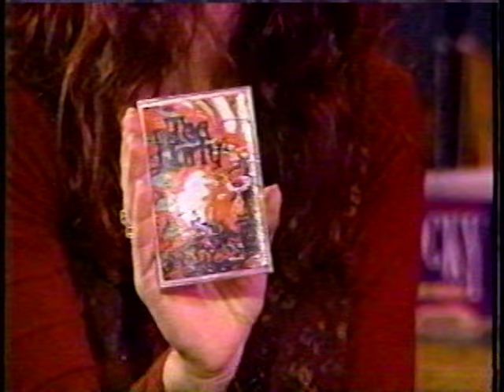Tea Party Interview Clips From Much Music - 1992-10-08 & 1993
Partial Interview clips from Much Music from 1992, and 1993